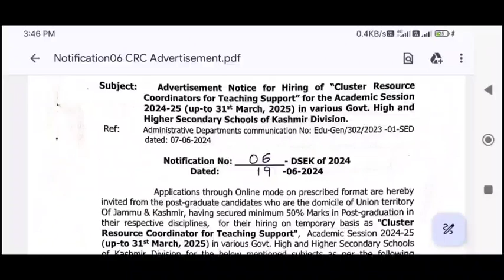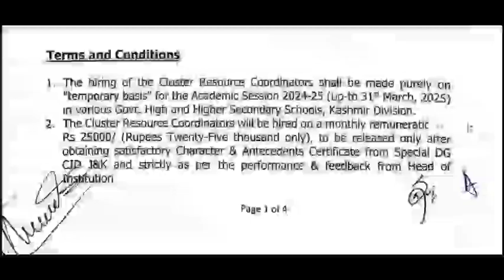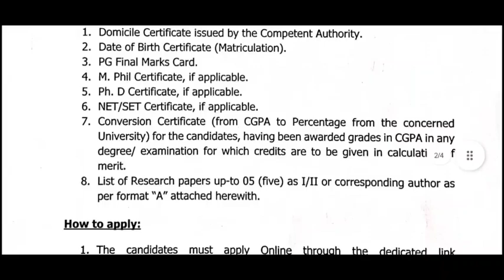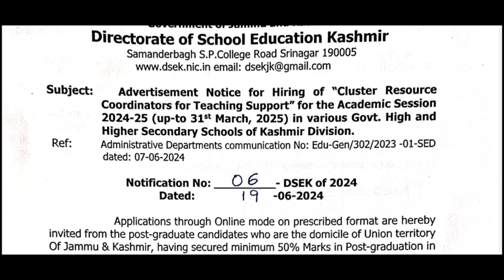J&K Teaching Post's Out|| School Of Education || New Post's Out District Wise